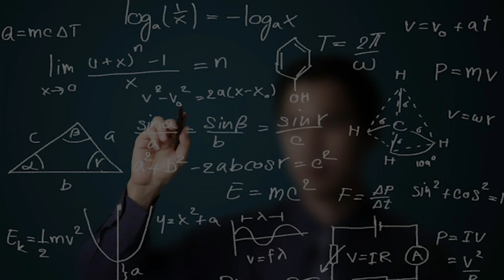Here's What You Don't Know About India's first CTM plant inaugurated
India's first CTM plant inaugurated

GS Paper - 3 (Energy)

Union Ministry for Heavy Industries on 15 January 2022 dedicated India's first BHEL-built 'coal to methanol' (CTM) pilot plant to the nation in hyderabad, as part of the ongoing 'Azadi Ka Amrit Mahotsav' celebrations. The government has already highlighted the importance of the manufacturing sector through schemes like Make in India and Aatmanirbhar Bharat.

Topics Covered -
Union Ministry for Heavy Industries on 15 January 2022 dedicated India's first BHEL-built 'coal to methanol' (CTM) pilot plant
Government has already highlighted the importance of the manufacturing sector through schemes like Make in India and Aatmanirbhar Bharat
The capital goods industry is the backbone of the manufacturing sector
The 0.25 TPD capacity CTM pilot plants that has been indigenously designed, developed and installed by BHEL
Methanol is a clear liquid chemical used in thousands of everyday products
Methanol is also an energy resource

Time Code -
00:04 - India's first CTM plant inaugurated
00:10 - Union Ministry for Heavy Industries on 15 January 2022 dedicated 00:25 - India's first BHEL-built 'coal to methanol' (CTM) pilot plant
00:40 - Government has already highlighted the importance of the manufacturing sector through schemes like Make in India and Aatmanirbhar Bharat
01:00 - The capital goods industry is the backbone of the manufacturing sector
01:10 - The 0.25 TPD capacity CTM pilot plants that has been indigenously designed, developed and installed by BHEL
01:31 - Methanol is a clear liquid chemical used in thousands of everyday products
01:44 - Methanol is also an energy resource